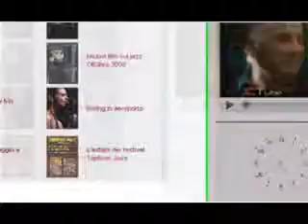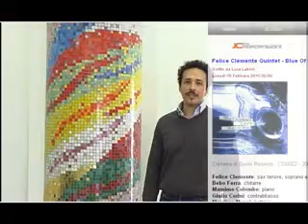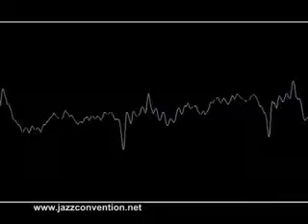TVSei - Jazz Convention on Tv 06 - 1a serie 2009/2010